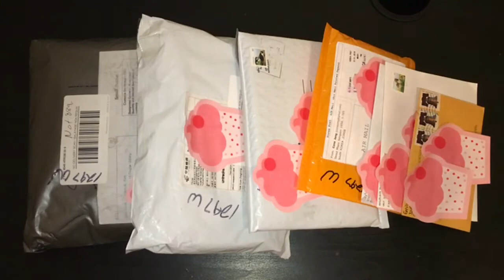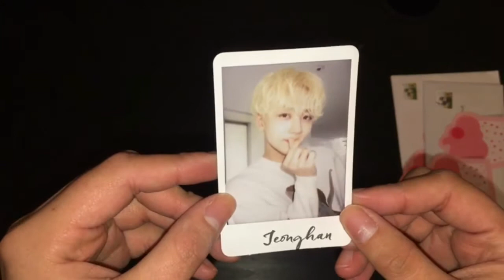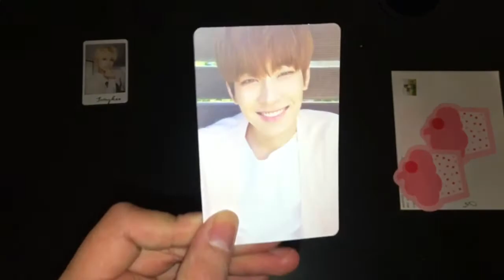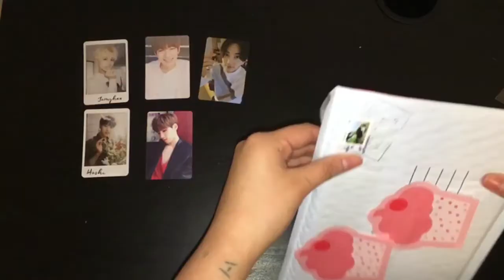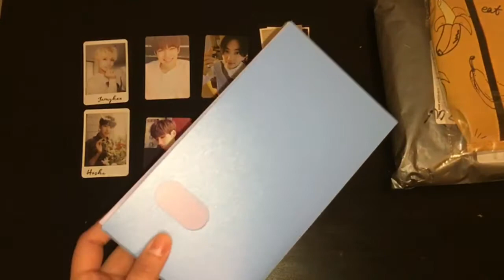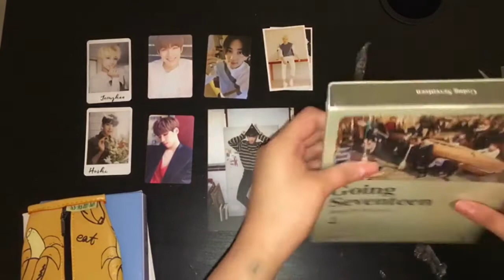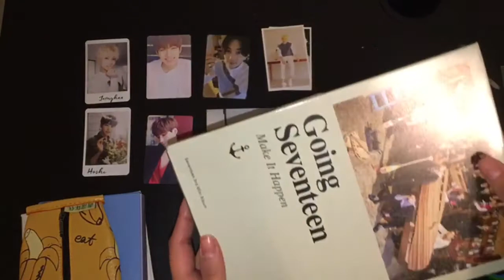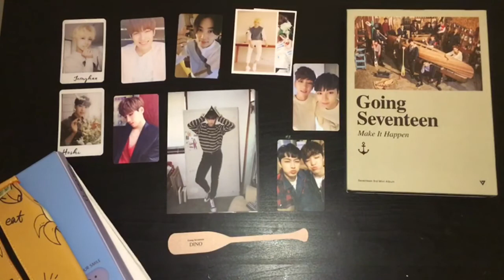SEVENTEEN HAUL - PHOTOCARDS AND AN ALBUM!!! (TEEN,AGE, AL1, GOING SEVENTEEN)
Hii! I wanted to update a video just to say that a new haul is coming soon, there’s 14 albums and it’s a mix between Monsta X, NCT, and EXO. I’ve stanned NCT since their debut and I love EXO so much I couldn't resist, and I also made a choice to start stanning Monsta X. 😊 Honestly, I’m not sure what I’m going to do once I become completely broke aha, let’s hope I find a job soon!

All photocards came from Ebay, Facebook sellers, and Depop. The album came from ebay as well and so did the photocard holder.

Speaking of, my next video will be uploaded tomorrow evening! It’s a small Monsta X haul of two unsealed albums I bought from a seller in my city :)